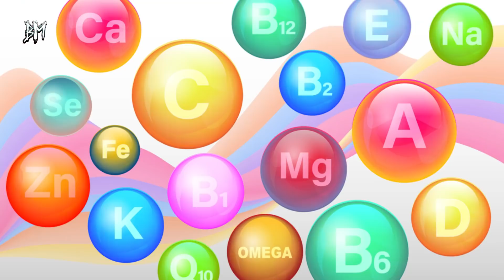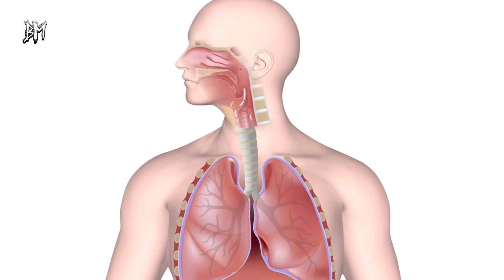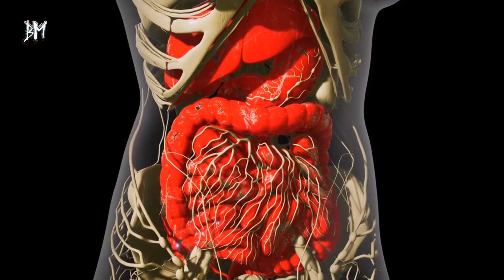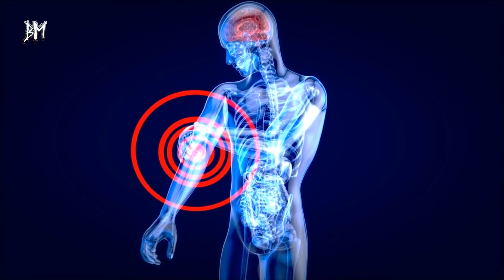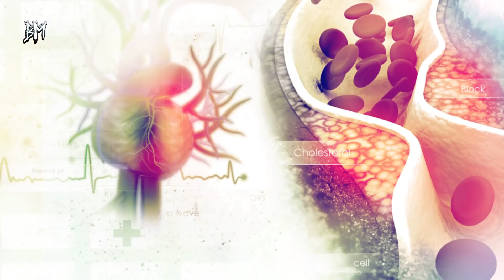Defne Yaprağı Çayı Neye İyi Gelir? Faydaları Nelerdir?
Ülkemizde de sıklıkla kullanılan defne yaprağı, ferahlatıcı ve aromatik özelliğinin yanı sıra oldukça faydalı! Boğaz ağrısından sindirim sorunlarına kadar birçok derde deva olan defne yaprağının faydalarını okuyunca evinizden eksik etmeyeceksiniz!